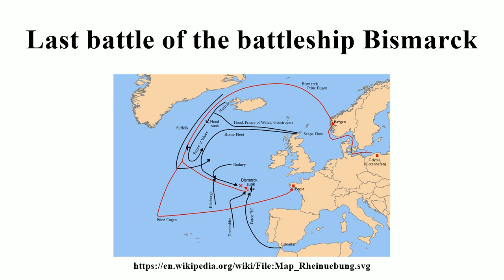Last battle of the battleship Bismarck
Image-Copyright-Info
Author-Info:   Citypeek

Image-Copyright-Info